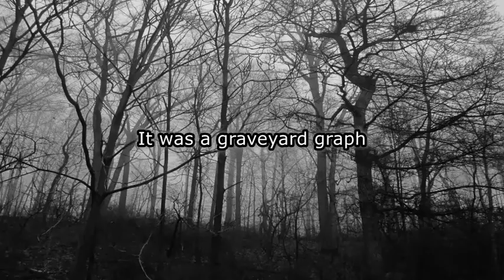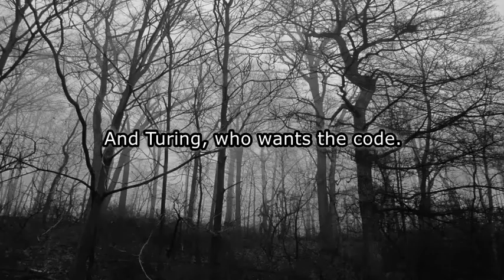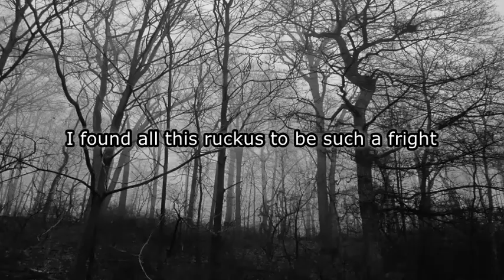The Monster Math [Song Parody- The Monster Mash]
This is a song parody I've been working on for awhile, though I have just now gotten around to finishing it. Enjoy "The Monster Math" - a Halloween classic with a mathematical spin!

This is a parody of "The Monster Mash" by Bobby Pickett.

Lyrics:
I was working on a proof late one night
When a horrible theorem, I proved right.
If on Halloween there is a full moon,
mathematicians [say math-muh-ticins] will rise from tombs.

(I did the math)
I did the monster math
(The monster math)
It was a graveyard graph
It cosine in a flash

In my study, from the floor a tomb
Came Euler to calculate a bit of doom
When I fled I found Pierre de fermat
To prove his last in the great parlour [drop the r]

Numbers, graphs, variables;
Flying around on dead crows,
To help Pearson to find the mode
And Turing, who wants the code.

Logic was the theme and numbers were the fun
Gauss found five thousand fifty was the sum
A right triangle with sides length 3, 4, and 6 appeared
Making Pythagoras burst into tears

A double faced monster came from up high
It shot out numbers that increased with phi
Lobachevsky's hyperbolic plane raved
Sending Euclid’s fifth postulate back to the grave.

(They did the math)
They did the monster math
(The monster math)

I found all this ruckus to be such a fright
Long dead men doing math on Halloween night?
I heard sleigh bells; Santa Claus had arrived
He said, “Oct 31 equals Dec 25.”